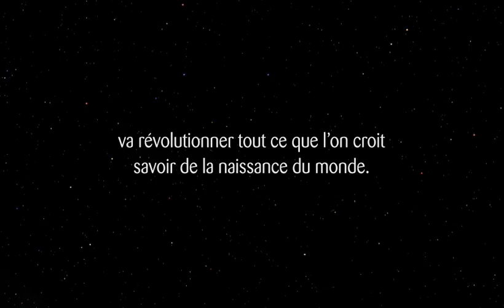Marc Levy - le premier jour - teaser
Découvrez ici en avant-première la bande-annonce du nouveau roman de Marc Levy Le premier jour.

Disponible en librairie et au format ebook.

Un étrange objet trouvé dans un volcan éteint va révolutionner tout ce qu'on croit savoir de la naissance du monde. Il est astrophysicien, elle est archéologue. Ensemble ils vont vivre une aventure qui va changer le cours de leur vie et de la nôtre.